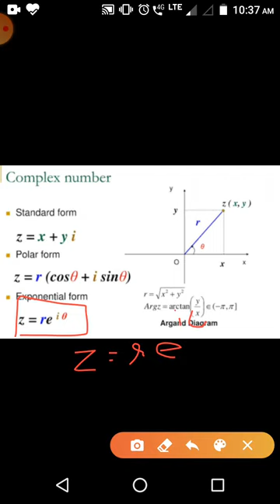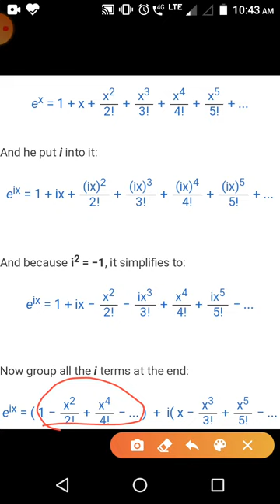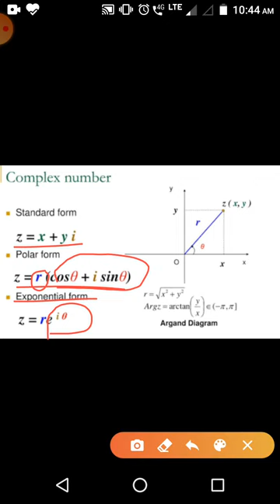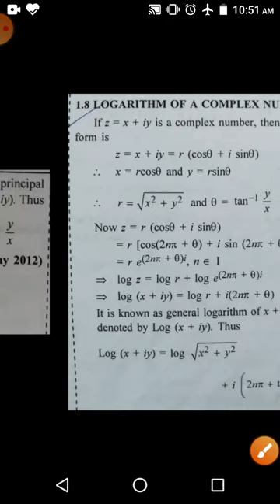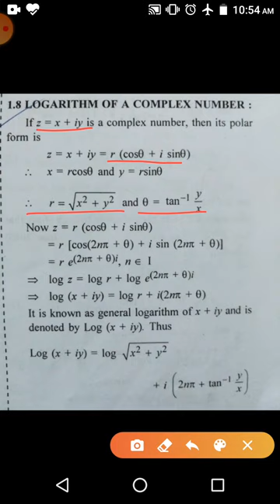BE-CVPDE-8_Logarithm of complex numbers (GTU) ( Mechanical & Civil engineering) sem-3 & 4